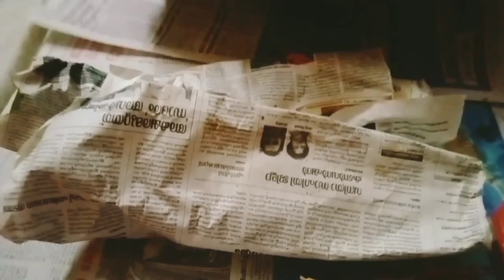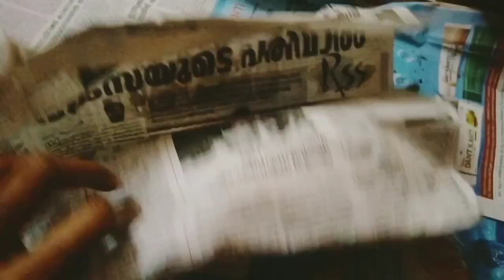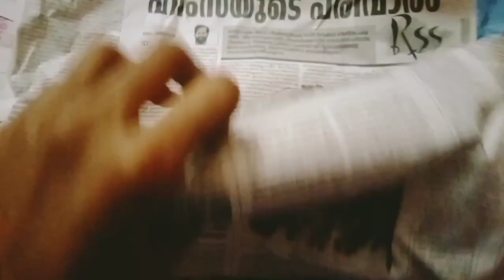Naturehub //unboxing gift from youtuber //unboxing live plants